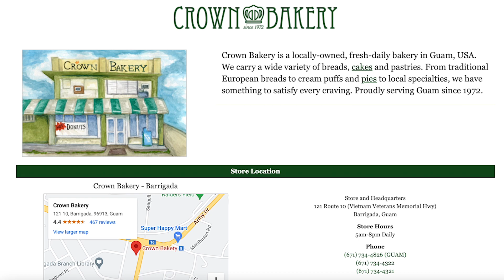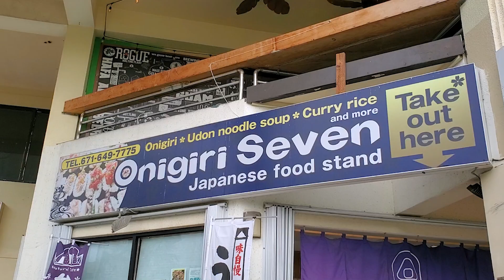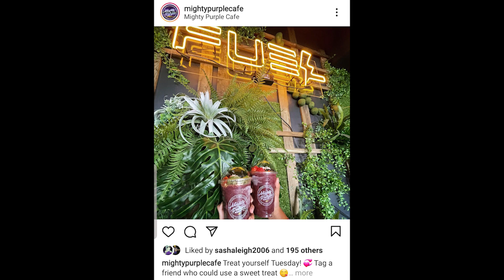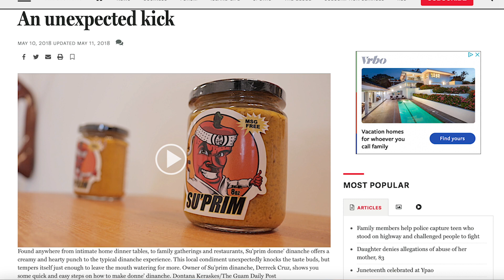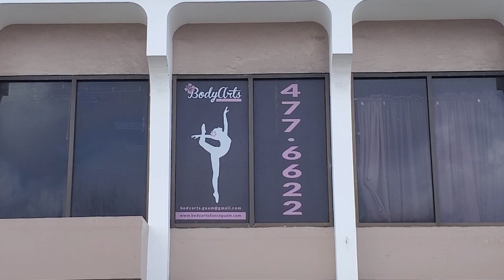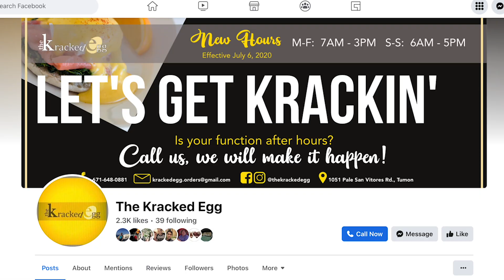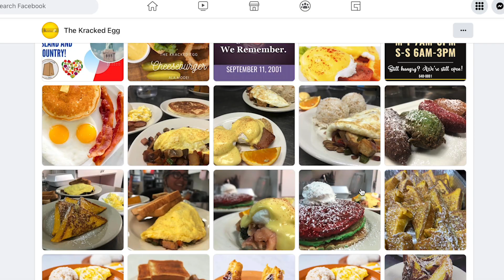What I Miss About GUAM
If you're a newcomer or you may be moving to the island soon, here are more things I miss about Guam!
1. Crown Bakery! Every now and then we would treat ourselves to the delicious donuts from Crown, located in Barrigada. There are a lot of awesome bakeries and donut shops all around the island, but Crown Bakery was closest to where we lived. Just a half dozen of their simple glazed donuts was perfect every time :)

2. Consistent weather! It's a no-brainer that Guam has a tropical climate year round, but what I miss is how I knew what kind of day it was going to be, and I didn't have to pack extra clothing or equipment. I especially missed the warm Guam weather when it was winter out here in Virginia :(

3. Tempura Egg Poki Bowl! Though I know how to make my own tuna poki, I don't know how to replicate Onigiri Seven's tempura egg. This spot is located on the Tumon strip across the Hyatt hotel, and the portion for the price was really hard to beat. Their delicious tuna poki bowls were our go-to anytime we craved poki!

4. No tax! This is a funny one, but you have to understand--after living on Guam my whole life and never seeing a tax item on my receipts, this was definitely something new I had to adjust to living out here in Virginia. It does somewhat balance out since import costs shipping things to Guam naturally raise the prices all around.

5. Mighty Purple! This tropical cafe is located in Agana, and they specialize in açaí bowls and smoothies. The setup is so fresh feeling! They also have some savory items on their menu, and one of my favorites is their taro bread sandwiches. Who wouldn't want a purple sandwich?? Definitely try their turkey taro sandwich with the Dinanche ranch--it is beyond yum!

6. Teaching dance! A few years before I left Guam, I was teaching at Body Arts Dance Studio, located in Agana. They usually offer majority ballet foundation classes, but I was hired to teach hiphop, jazz, and contemporary. Guam has an amazing dance community, and I absolutely miss working with my students, coming up with new choreography and ideas, and also seeing those ideas come to life on stage when we would have their seasonal concerts!

7. Tapcilong! You must try this dish at The Kracked Egg, an awesome breakfast spot located in Tumon. Pork longaniza, beef tapa, chicken tocino, garlic fried rice, eggs--what could be better?! Kracked Egg was definitely one of our favorite after hours spots to get some awesome breakfast food :)

8. Sunrises and sunsets! Though I've seen a few nice skies stateside, there's just something unique about Guam's skies where the sunrises and sunsets are absolutely breathtaking! The neat thing is that you don't even have to be beachside to witness the amazing colors. Almost every day you could see a gorgeous sky with vibrant colors, almost like something straight out of a painting!

0:00 Hafa Adai!
1:29 Crown Bakery
3:08 Guam weather
4:44 Onigiri Seven
6:16 No tax
7:53 Mighty Purple Cafe
9:44 Teaching dance classes
11:18 Tapcilong
13:11 Sunrises and sunsets
14:18 BIG ANNOUNCEMENT!